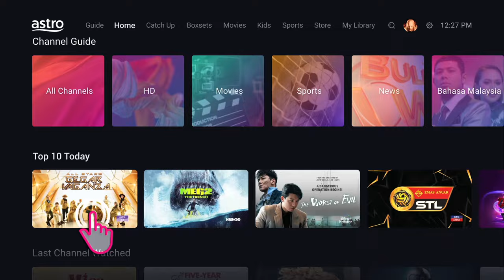Quality family time with Astro's Movies Pack this holiday!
What are you waiting for? Turn this holiday season into a joyous one with the NewAstro!

✅ Access to 85+ Premium Channels
✅FREE Apps

today. Terms & Conditions Apply.